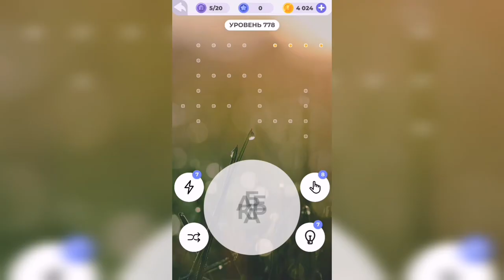Линия слова / Берег моря / Уровень 778